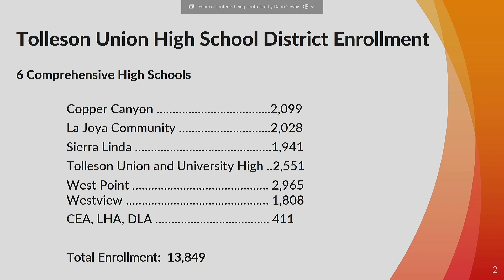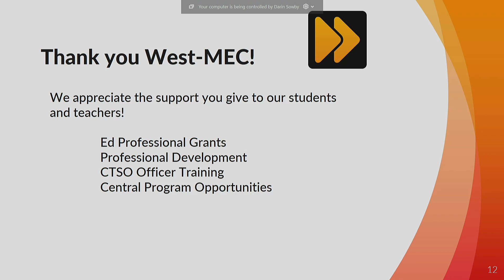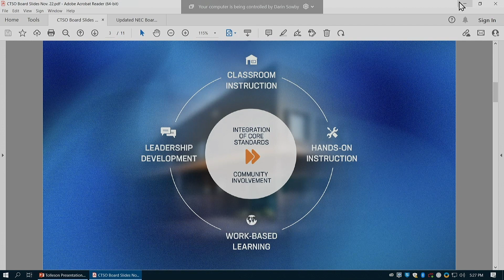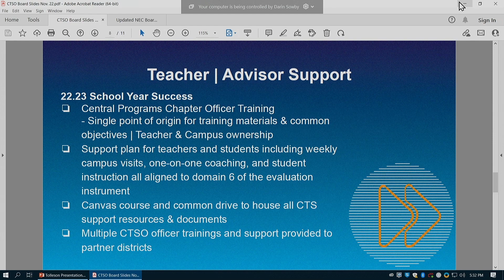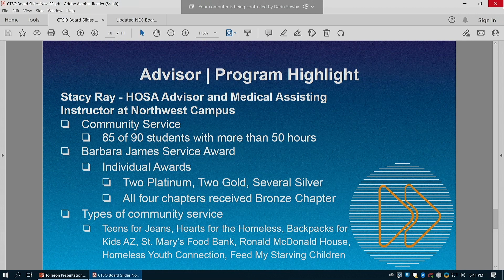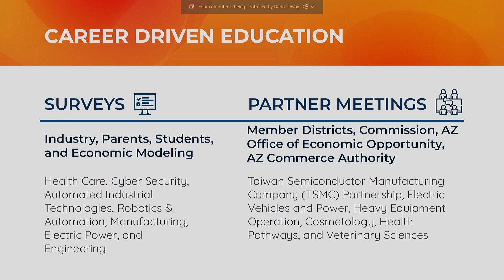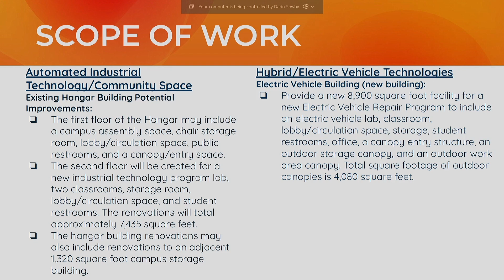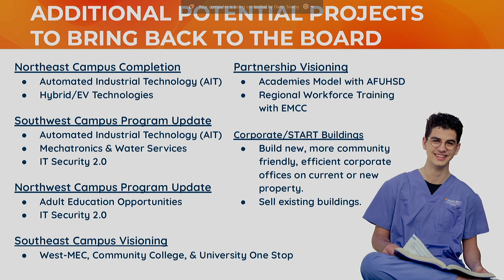West-MEC Governing Board Meeting - November 2022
November 2022 Governing Board Meeting

Members of the public are welcome to attend each meeting of the Governing Board. By law, the board members may only address items on the agenda. Individuals are welcome to address the governing board by completing a Call to the Public form before the meeting has begun.

Board meeting agendas are posted on our website at least 24 hours prior to the meeting, at the West-MEC District Office, at all West-MEC campuses, as well as sent to all twelve member school districts.